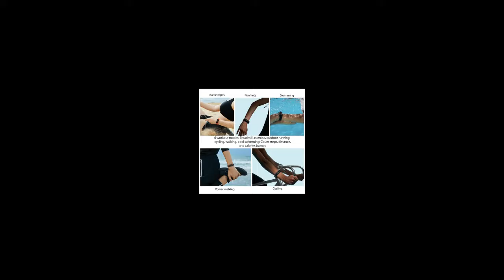best fitness tracker for small wrists 2019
1-- 3 Color AMOLED Screen Miband 4 Smartband Fitness Traker

2--3 Color AMOLED Screen Miband 4 Smartband Fitness Traker

5-- Xiaomi Mi Band 4 Smart Miband 3 Color Screen Bracelet

MORVIDEO

Description:
* Camera, DND Mode (Not 100% sure for now)
* Music Smart Control.
* MI AI Speaker.(Only for Chinese)